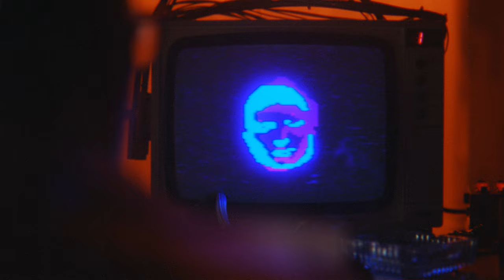NOISY - DESIRE (Official Music Video)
NOISY’s music video for “DESIRE”.

Common People Films Production
Directed by - Jake River Parker
Art Director - Katie South
Producer - Rowan Mackintosh King
Executive Producer - Ramy Dance
Production Manager - Maddy Williams
Production Assistant - Tom Gonzalez
DOP - Brandon Quan
1st AC - Max Tuite
2nd AC - Montgomery Smith
Steadicam - Giulio Piccirillo
Camera Trainee - Dylan Blue Parker
Gaffer - Charlie Relph
Spark - Brook Williams
Art Assistant - Alyciah Vendryes
Hair & MUA - Hebe Wallace
Location Manager - Robert Tams
BTS - Joeseth Carter
Speakers Operator - Mark Felt
Post-Production
Edit - Ruby Cara
Mixed Media Animator - Ruby Cara
AE Artist - Ruby Cara
Grade - Dom Phipps
Colour Producer - Chris Anthony
VFX - Artist Building

Lyrics:
i feel desire
it’s burning up
it’s burning up
i feel the fire
in my soul
it’s burning up
it’s burning up
i’ve felt so lost in this city
all the lights be flashing so pretty
I swear this beat is up in my bones
glitching out who’s ringing my phone
swipe right
unlock
call back
you got
just a little bit
5 mins
that cool?
cashpoint on route
gotta deal with it
you sure it’s pure?
i need a cure
lemme try a bit
it feels a moment
think i’m over my head with this night
all my friends have left me outside
i’m falling over the place on his shoes
sorry mate i’m having blurry views but
you got a smoke
i need a toke
think i’m feeling it
i levitate
communicate
you know i’m loving it
clench down my teeth
hope they don’t see
i prang a little bit
it feels like a moment
i feel desire
it’s burning up
it’s burning up
in my soul
it’s burning up
it’s burning up